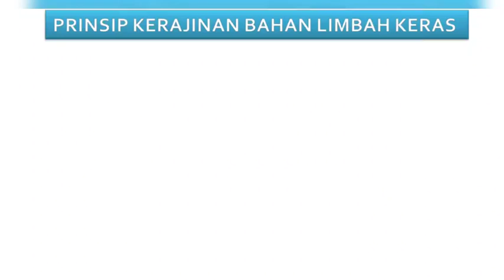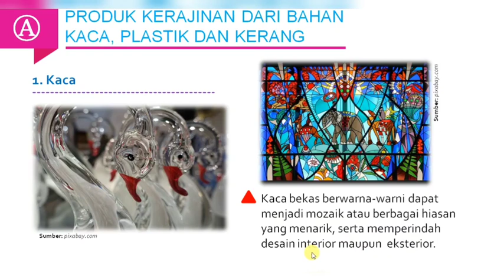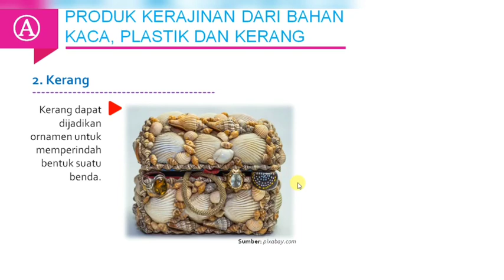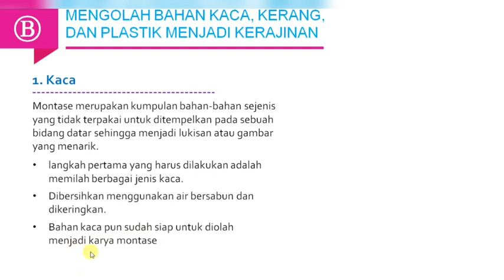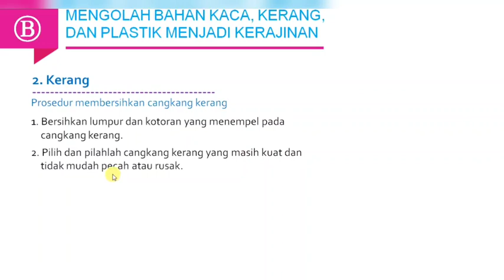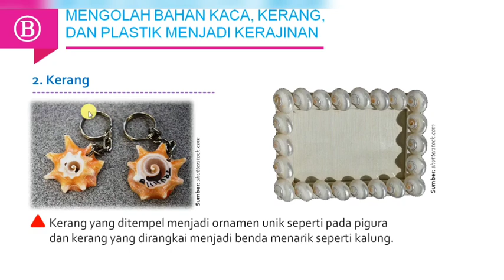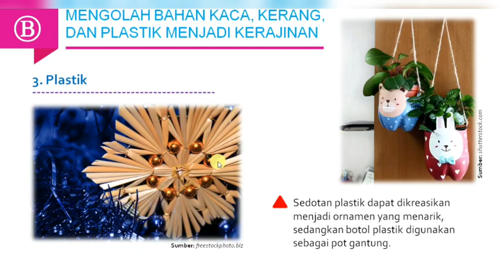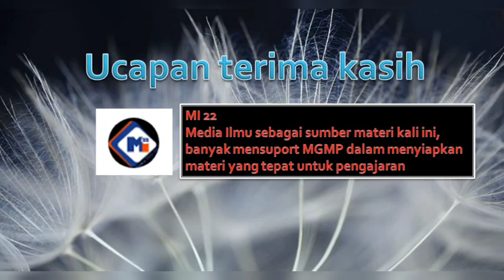PRAKARYA KELAS 8. PROSES PRODUKSI KERAJINAN DARI BAHAN LIMBAH KACA KERANG DAN PLASTIK. SARJAN SPd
Kelanjutan materi Prakarya Kelas 8 semester genap dari materi sebelumnya tentang Limbah Keras Organik dan Anorganik maka kali ini disampaikan materi Mengolah Produk Kerajinan Dari Bahan Limbah Kaca, Kerang dan Plastik.
Produk-produk kerajinan dari bahan limbah keras kaca,kerang dan plastik disampaikan untuk memunculkan ide kreatif anak mengikuti pelajaran dan mencipta karya kerajinan.